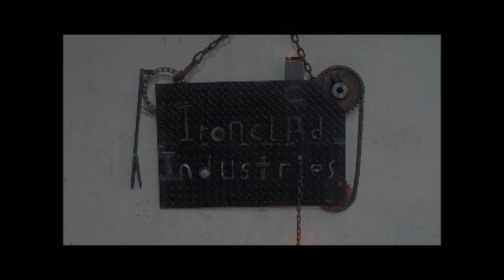testing the saw blade axe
this is a weapon I built a long time ago and I just now decided to test it, its very thin steel so its not very durable, but it does a lot of damage.